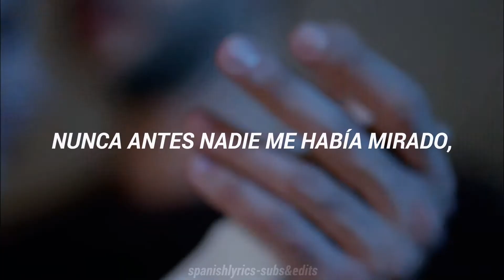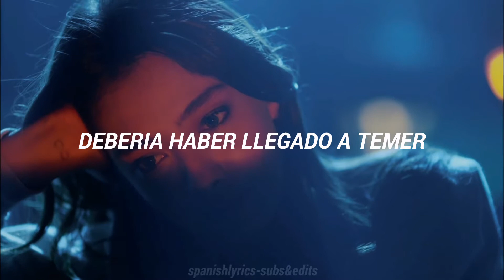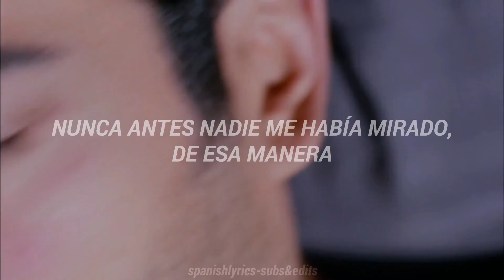Matthew and The Atlas - Counting Paths (Sub español)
Holaa chic@s, pues no les voy a mentir he estado editando demasiado y me he quedado sin espacio en el teléfono, que es donde edito, y tengo varios videos ya hechos que tenia guardados para cuando me quedaba sin ideas, pero en vista de que no los he subido no puedo borrarlos, entonces quizá suba algunos, pars poder seguir editando.

Quisiera que me dejaran en los comentarios, los artistas y bandas que les gustaría seguir viendo en el canal o que quisieran que estuvieran en el canal, para seguir subtitulando la música que les gusta a ustedes, Graciasss.

Nada me pertenece, este sólo es un video echo con el propósito de entretener.

Canción: Matthew and The Atlas - Counting Paths